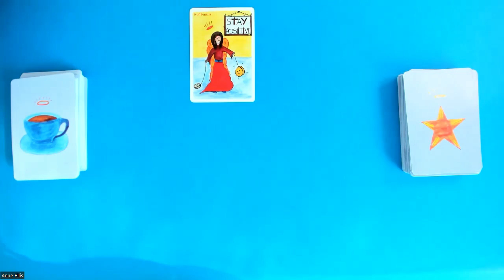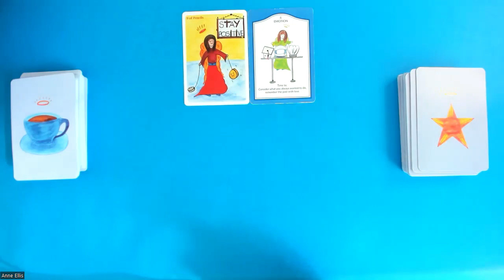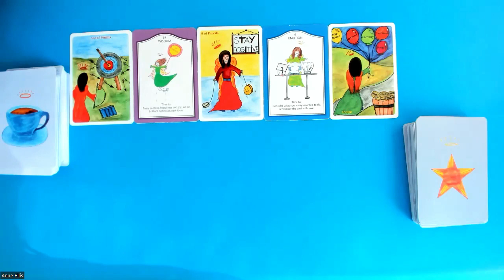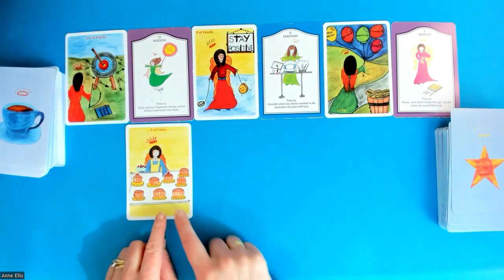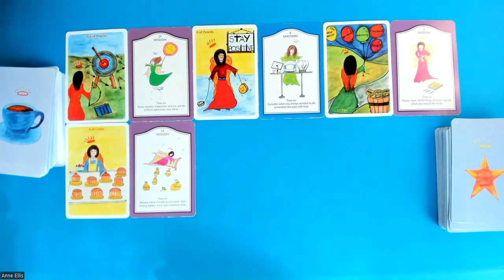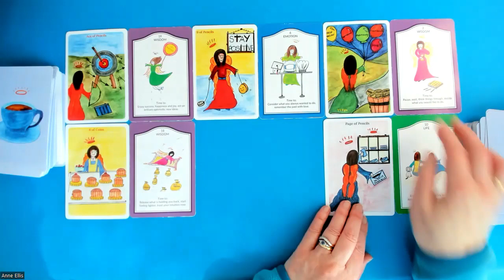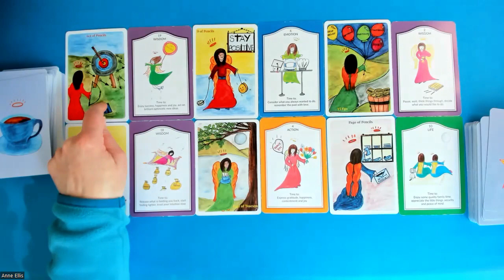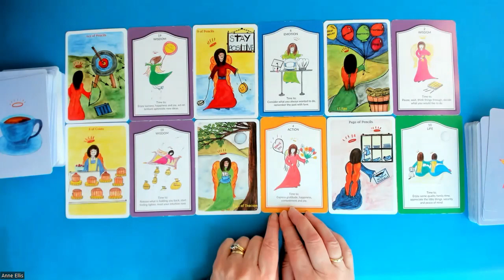GEMINI *NEW IDEAS, NEW CONFIDENCE, NEW YOU ! 17th-23rd Apr